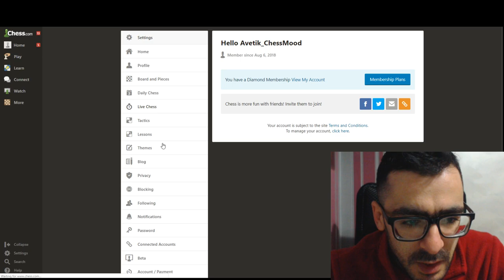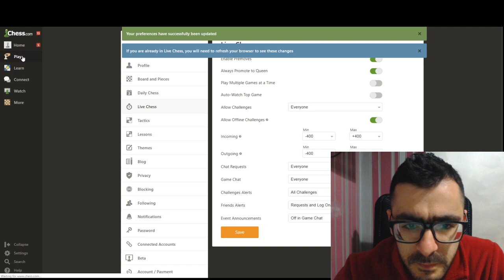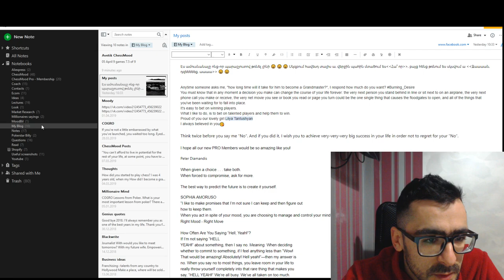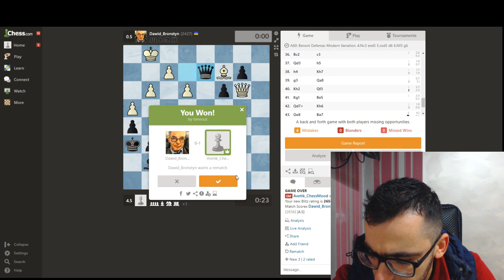GM Grigoryan is streaming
GM Grigoryan is streaming playing only the openings of ChessMood courses